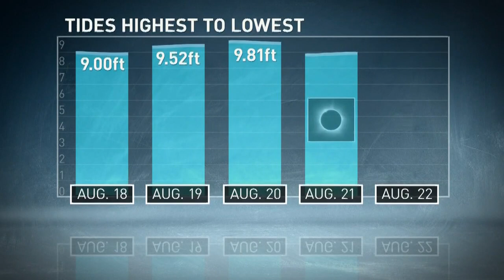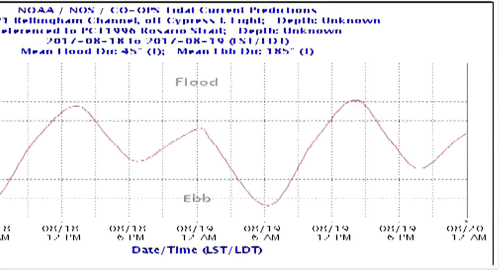Did eclipse cause fish release?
Did the eclipse release thousands of Atlantic salmon into the water near the San Juan Islands?